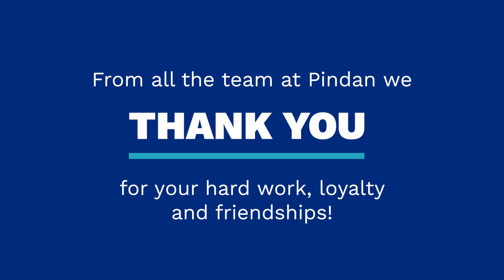Congratulations Glen!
Congratulations on 20 Years at Pindan Glen! 🎉

Hear what Glen and some of his colleagues have to say about his time at Pindan so far.